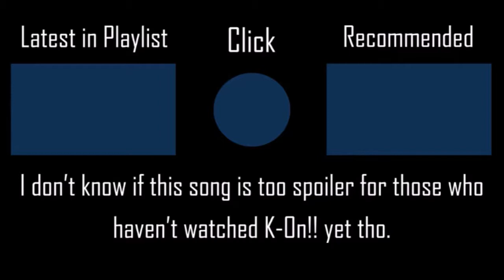U & I Full Song - HO-KAGO TEA TIME (HTT)[Hard]+HDNCPF 100% SS 160PP #5 l Played by iPhong(2019 PLAY)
Sometimes, it's nice to re-watch some old animes tho.
▶ Full Title: U & I Full Song - HO-KAGO TEA TIME (HTT) [Hard] +HDNCPF 100% SS 160PP #5 l Played by iPhong (2019 PLAY)

▶ Map (Mapped by Raging Bull)
▶ Skin (iPhong's Mash-Up 3: Kaguya-sama: Love is War Chika Fujiwara)